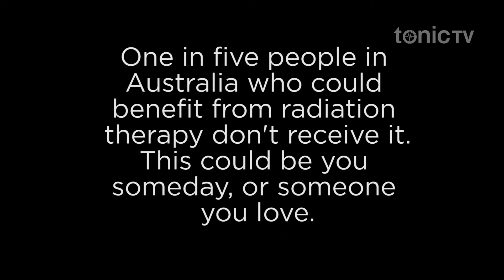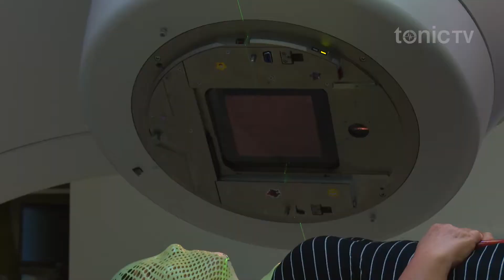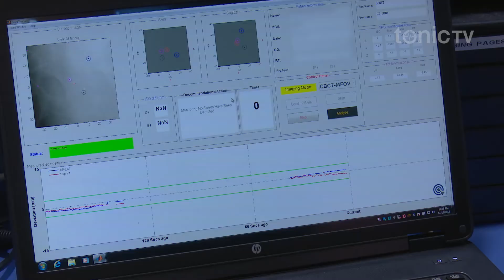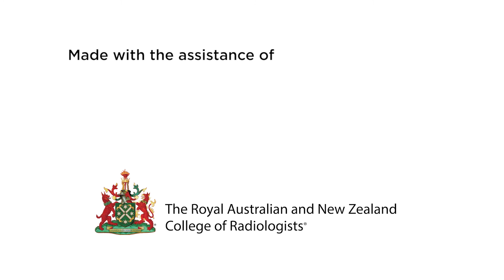Radiotherapy Part 3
The misconceptions that many people have about radiation therapy; how many patients can live a relatively normal life and continue working while having radiation treatments. For more information on radiation therapy go to Targeting Cancer

To watch all the videos in this series, please click below -

TonicTV | T-S116 | S05E02